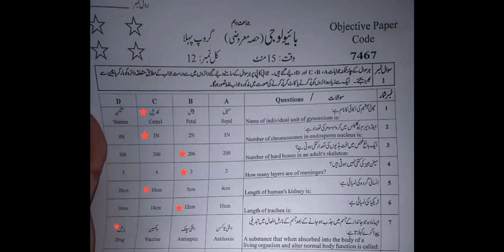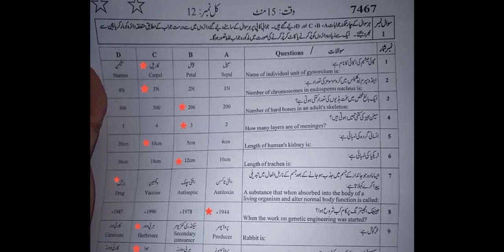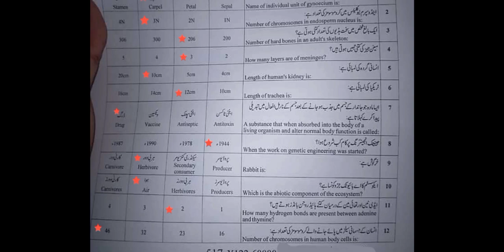10th Class Biology Objective Paper Answer Key Group 1 Faisalabad Board